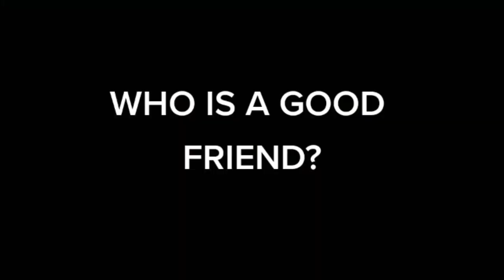WHO IS A GOOD FRIEND